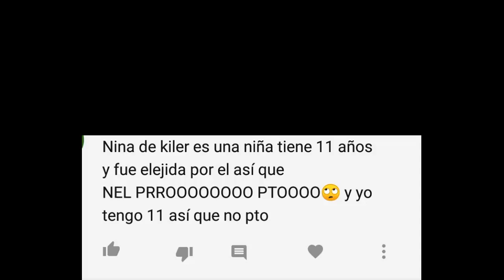¡¡Tu NO Eres Nina The Killer!!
Escucha Hold On de Myuu en SoundCloud
Sigan a Myuu en Soundcloud